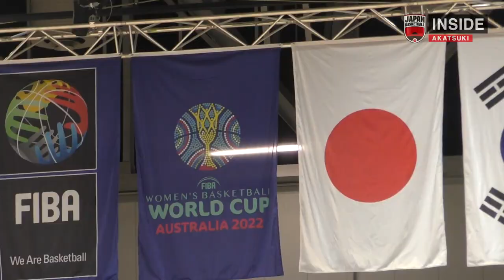【INSIDE AKATSUKI】2022.9.19 互いを高める競争と協力！安間･山本･宮崎のPGトリオにフォーカス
9月22日（木）からFIBA女子バスケットボールワールドカップ2022（オーストラリア・シドニー）が開幕。再び世界一への道を走り抜ける女子日本代表にINSIDE AKATSUKIカメラが密着！今回はポイントガードの3人、 #32 宮崎早織 #5 安間志織 #23 山本麻衣 にフォーカス。性格やプレーの特徴こそ違うものの、お互いに高め合える存在という3人の想いに直撃しました。中でも安間と山本の合宿中恒例となった1on1対決と、メンバー入りに安堵の気持ちを漏らした宮崎の裏話にも注目です。

▼FIBA女子バスケットボールワールドカップ2022
予選　グループB　※すべて日本時間
9月22日（木）13:00 vs マリ代表
【NHK BS1】12:50～  [生放送]
【CS フジテレビ NEXT】12:50～  [生放送]
【DAZN】13:00～  [LIVE 配信]

9月23日（金）11:00 vs セルビア代表
【NHK BS1】10:55～  [生放送]
【CS フジテレビ NEXT】10:50～  [生放送]
【DAZN】11:00～  [LIVE 配信]

9月25日（日）19:30 vs カナダ代表
【NHK BS1】19:20～  [生放送]
【CS フジテレビ NEXT】19:20～  [生放送]
【DAZN】19:30～  [LIVE 配信]

9月26日（月）15:00 vs フランス代表
【NHK BS1】14:55～  [生放送]
【CS フジテレビ NEXT】14:50～  [生放送]
【DAZN】15:00～  [LIVE 配信]

9月27日（火）19:30 vs オーストラリア代表
【NHK BS1 サブｃｈ】19:20～  [生放送]
【DAZN】19:30～  [LIVE 配信]

■日本バスケットボール協会(JBA)公式TikTok